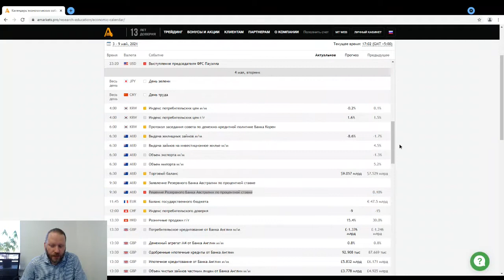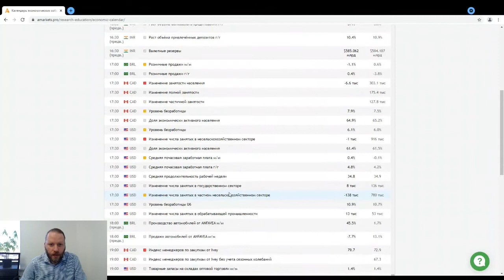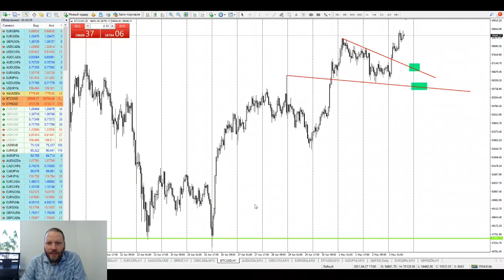Роман Корнев: технический анализ рынка. Стратегия: скальпинг intraday | AMarkets